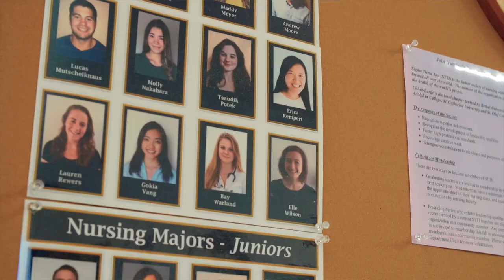A Day in the Life of a Nursing Student at St. Olaf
"Being an Ole means being committed to who you are, what you want to do, and why you want to do it." — Erica Rempert '20